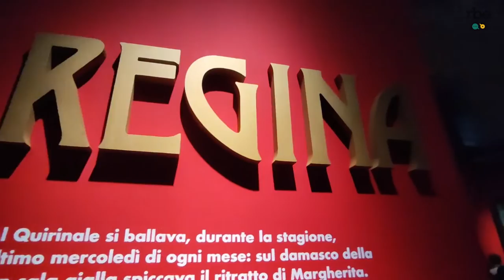“La regina Margherita mangia il pollo con le dita”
Margherita di Savoia: musa, icona e regina tra due epoche

Margherita di Savoia è stata la prima regina dell'Italia unita, mai sovrana ha saputo essere tanto empatica al punto di conquistare il suo popolo. È stata regina, madre, icona al punto che di lei si ricordano ancora oggi ad esempio giochi di parole, una pizza a lei dedicata e un celebre rifugio sulle Alpi.

Siamo stati a Palazzo Madama per scoprire il dietro le quinte di "Margherita di Savoia, regina d'Italia", mostra aperta al pubblico dal 13 ottobre 2022 al 30 gennaio 2023.

Ne abbiamo parlato con la coordinatrice Maria Paola Ruffino e il direttore di Palazzo Madama, il professor Giovanni Carlo Federico Villa.